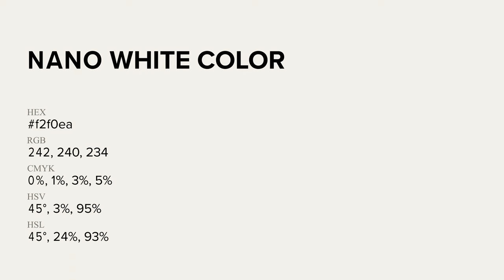Nano White color f2f0ea hex Cool Grey color f2f0ea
What color is Nano White ? f2f0ea hex, Cool Grey color f2f0ea

Hex f2f0ea Color Code is also known as Nano White color

Hex f2f0ea Color code in RGB color code model is created after adding 94.9% red color, 94.12% green color and 91.76% blue color.
Hex f2f0ea Color code in CMYK color (process color) code model is generated after subtraction of 0% cyan, 01% magenta, 03% yellow, 05% black.